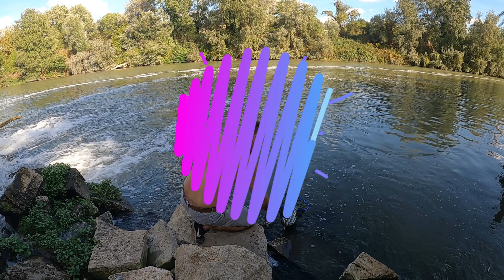DBRTeam PESCUIT la VIERMI si PLUTA cu surprize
Va salut. Partida asta de pescuit este la pluta dar nu numai. Eu la o lanseta Bolognese de 4M cu fir de 0.18mm, pluta de 5gr , plumb si un inaintas de fir textil de 0.14 si carlig de 8 cu momeala vie( viermi) fara sa nadesc locu, iar cumnatul Bogdan la pescuit de spinning. Am reusit sa scot  2 cleni si nenumerate atacuri si scapari. Bogdan a reusit sa scoata 2 chefali frumosi. Insa partida nu sa inchiat aici, urmeaza si partea a 2-a.  Va doresc vizionare placuta